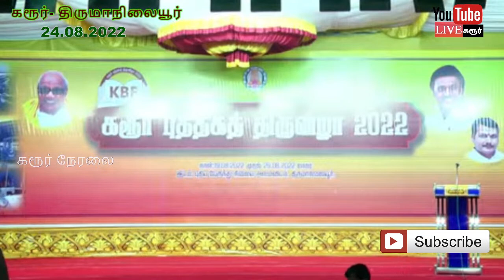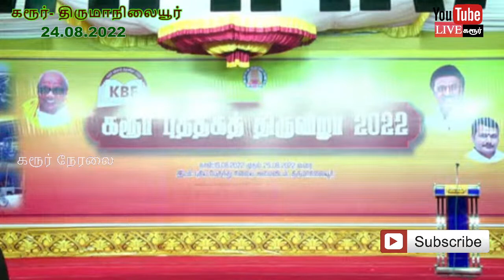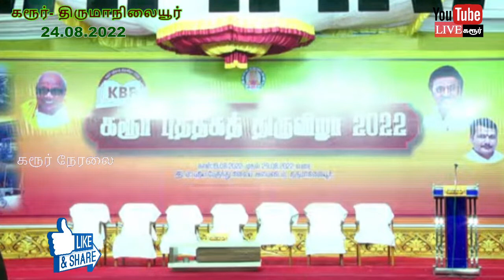கரூர் புத்தக திருவிழா நேரலை|| 24.08.2022 || 5th day|| BHARATHIKRISHNAKUMAR || அறம் செய்ய வி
news KARUR_NEWS
BOOKS